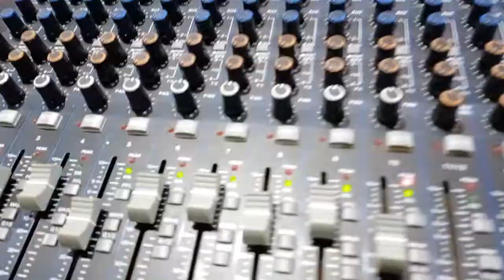महाकवी वामनदादा कर्डक जन्मशताब्दी अगं मंजुळा पाजळ आपला ईळा मेघानंद जाधव Global Budhist Association